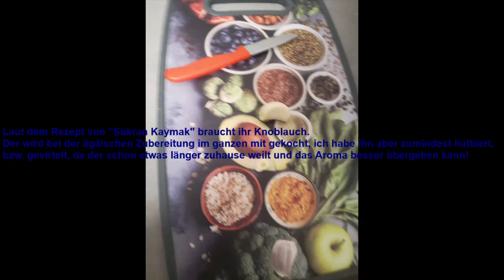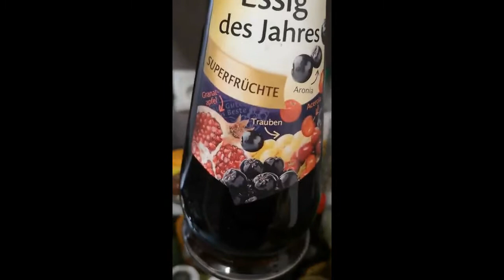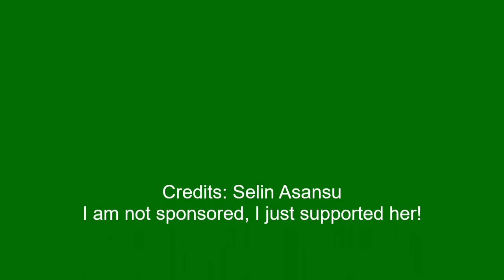🍴Lezzetli Ege Yemek💙deniz börülce tarifi💙Meeresspargel💙Salicornes💙europäischer Queller💙Ägäis Rezept🍴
Heute zeige ich Euch ein klassisches Ägäis Rezept! Da ich Euch zeigen möchte wie ihr "deniz börülce" zubereiten könnt, also "Meeresspargel", eine echte Genuss-Spezialität, die kaum jemand kennt. Im Plural "deniz börülcesi" genannt ("deniz börülce"= Singular), bei Meeresspargel im Deutschen ist es hingegen Singular & Plural! Dies wird auch "Salicornes" oder "europäischer Queller" bezeichnet. Im englischsprachigen Raum kennt man es neben dem griechischen Wort "Salicornes" vor allem als "Sea Asparagus". Neben der Ägäis wird er auch in anderen Küstenregionen oder als Exquisiteware in Delikatessen verkauft. In Deutschland habe ich ihn bereits während unseres Mutter-Tochter-Urlaubes in Büsum gegessen und letztens auch beim perfekten Dinner in Hamburg bei Gina gesehen, die an der Elbchaussee wohnt, weshalb der Meeresspargel mittlerweile auch eine deutsche Spezialität ist, zumindest weil er vor allem in Schleswig-Holstein verzehrt wird!

Da die Vorspeise kalt serviert wird, muss sie im Video vermerkt, nach der Zubereitung noch im Kühlschrank parken, dabei kann sie schön durch ziehen. Zwar kann man die Speise auch warm essen, allerdings kann man es natürlich auch warm genießen, dazu einfach in einer Pfanne schwenken, dass schmeckt besonders bei rauen November-Nächten in Bodrum. Wie ihr auch im "Bodrum' un en autentik Balik Lokantalar ~ Bodrums🏆authentisch ägäische Fisch-Lokale im Stadtzentrum" Video sehen könnt, wo ich Euch den Meeresspargel ja zum ersten Mal auf meinem Kanal vorgestellt habe!

Geschmacklich ist der Meeresspargel übrigens nicht mit dem weißen oder grünen Spargel, die an Land wachsen, zu vergleichen und ist von der Größe her auch viel kleiner, eher wie Kräuter oder Salatranken. Ich finde der Meeresspargel schmeckt auch eher wie Salat, also eine Mischung aus Rucola und Stangenbohnen beziehungsweise Princessbohnen. Aber auch wie junger Spinat. Also sehr aromatisch. Das leicht salzige was ja typisch für Meeresfrüchte und Pflanzen ist, hat man durch die türkische Zubereitung mit dem Granatapfel gar nicht!

Egal für welche Zubereitungsart ihr Euch entscheidet, es wird mit Olivenöl verfeinert. Wichtig ist nur dass ihr ein gutes Olivenöl verwendet, denn sie werden am meisten gepantscht, am besten Sallys Olivenöl

Bis bald!

Eure Selin
IMPRESSUM
Produktionsland: Deutschland
Verwendete Hashtags zur besseren Auffindbarkeit des Videos